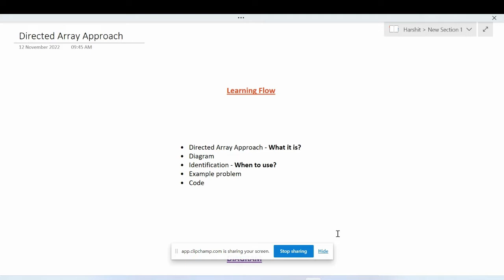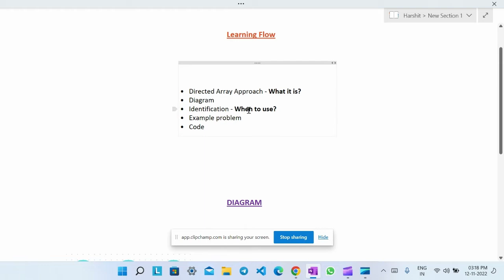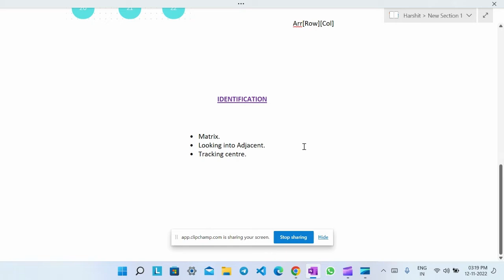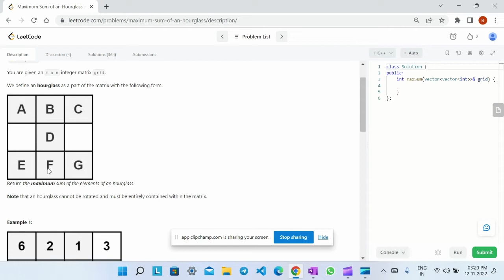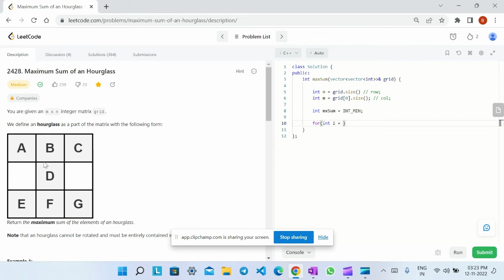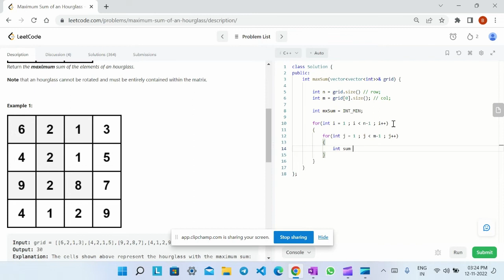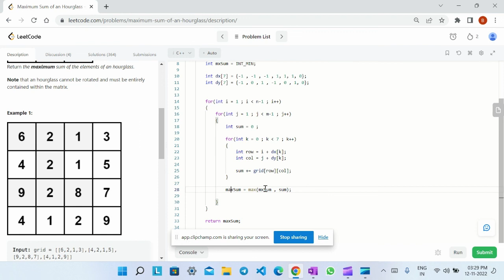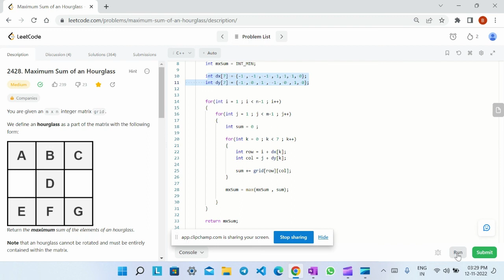[Directed Array] 1. Max Sum Of An Hourglass.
Hi,
In this video, we covered points related to the directed array below.
1. What is a Directed array.
2. When to use.
3.  Implementation.
4. Leetcode problem solution.

Please comment if any doubts.
"Let's Code Together & Grow together".